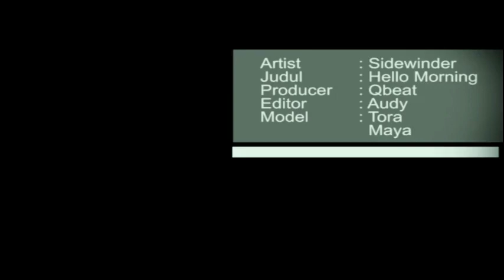Sidewinder - Hello Morning -【Official Video】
Kita Multimedia, SMTV, Yuk Liat Video Clip Musik Original Karya Anak Bangsa :
Mau kenal lebih dekat dengan Host Kita :
Bagi Kalian yang punya Talent atau produk yang mau dipromosikan bisa langsung DM IG kita :
Music & Lyric Original by : Sidewinder
- Jeff (Vocal, Keyboard)
- Indra (Drum, Back Vocal)
- Duff (Bass, Vocal)
- Len (Guitar)
- Martin (Guitar)

Idea Concept                : Jeff, Indra, Duff & Len (Pantonim Concept)
Producer                       : Qbeat & Sidewinder
Sutradara & Editor       : Audy
Model                            : Tora, Maya, Kiky & Sidewinder (Band)